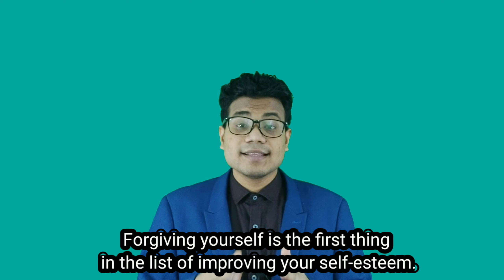5 Steps To Improve Your Self Esteem And Confident About Yourself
Self-esteem is made up of the thoughts, feelings, and opinions we have about ourselves. Here are 5 steps to improve your self-esteem and confident about yourself. Simple and best ways to boost your Self-Esteem quickly. Find out best tips to improve your self-esteem

Born For Entrepreneurs